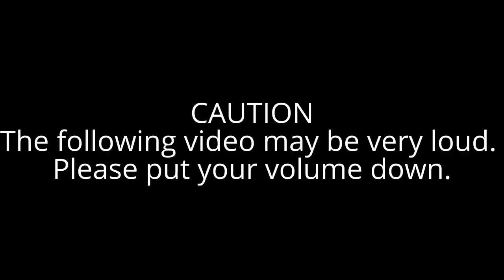EST 757 Series Continuous Fire Alarm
My own Fire Alarm, I bought in the US.